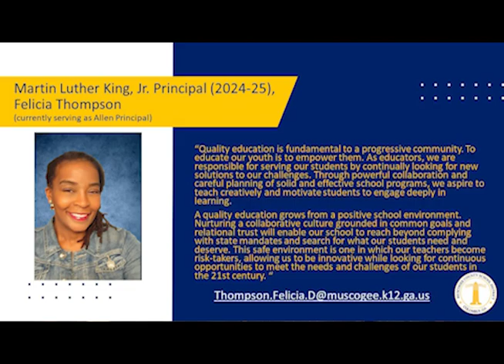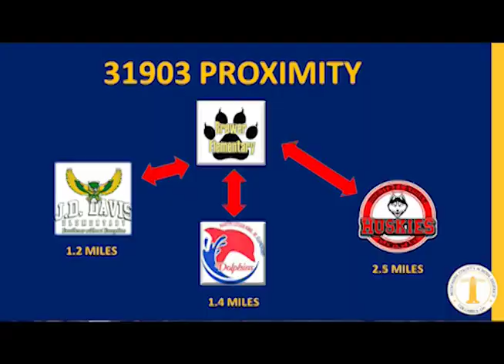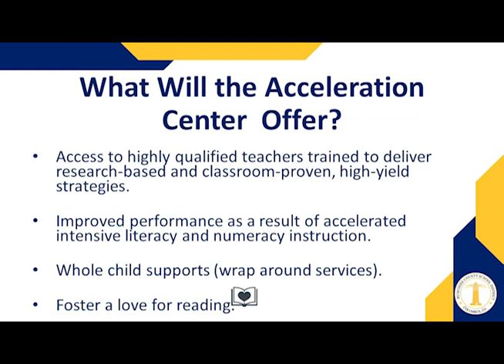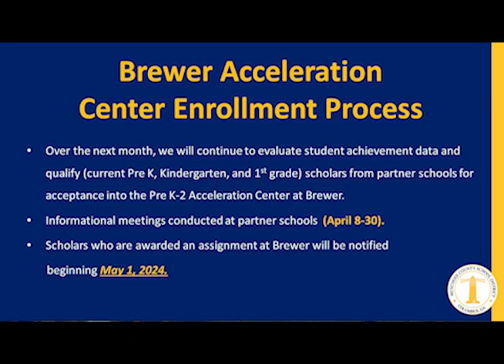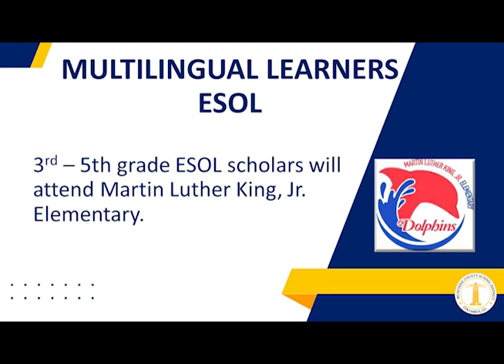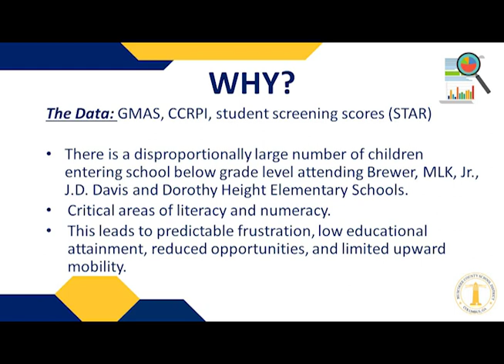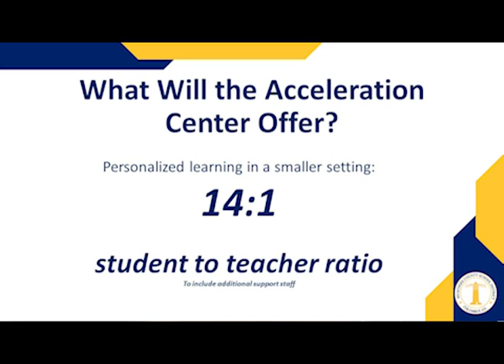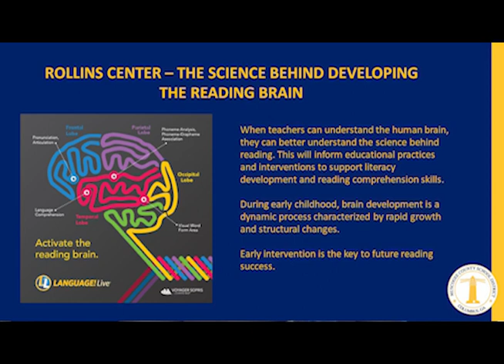PUBLIC EDUCATION AWARENESS REPORT PEAR with Kimberly Wright 04 25 24